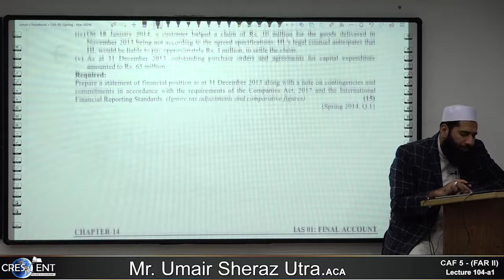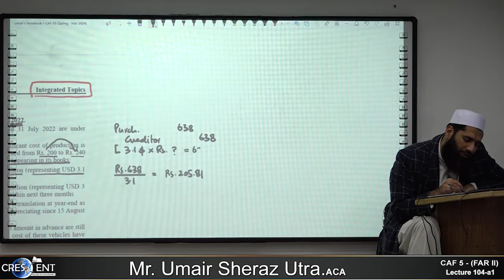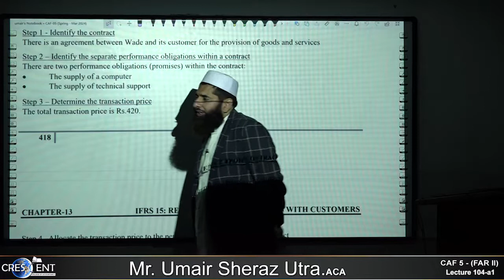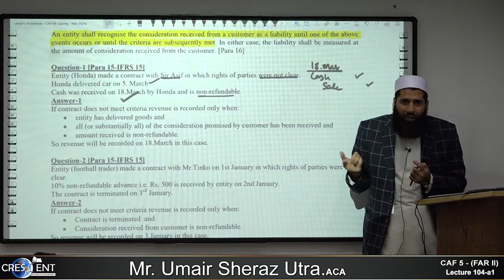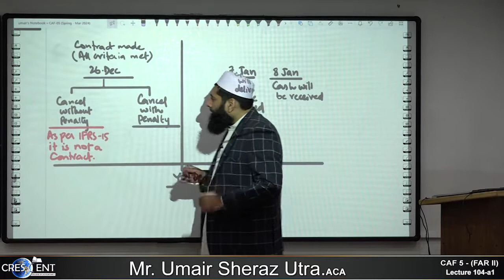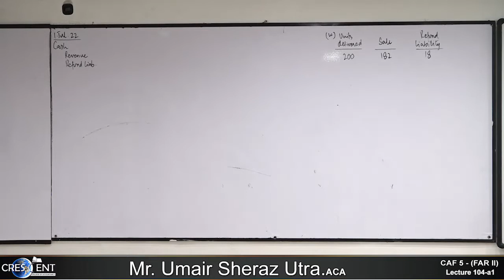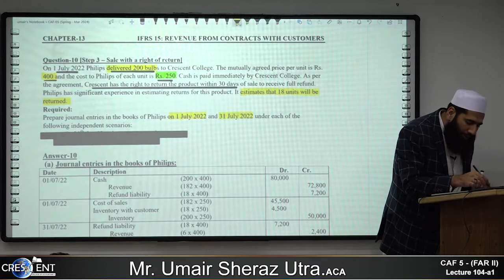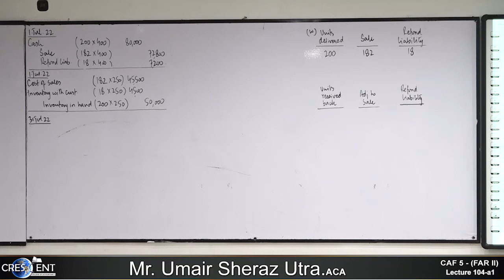CAF 5 Sir Umair Lecture 104 a1